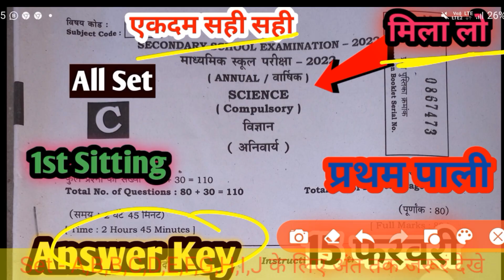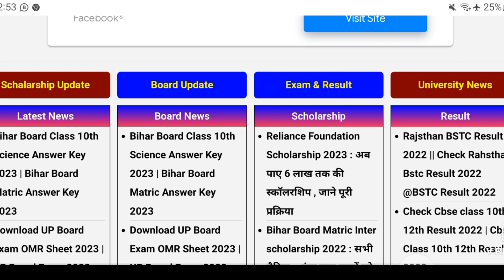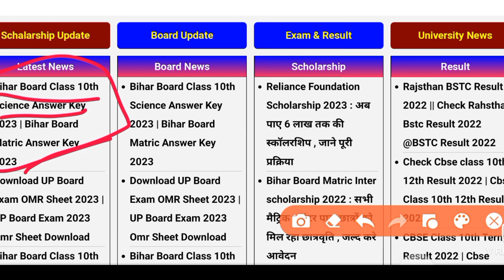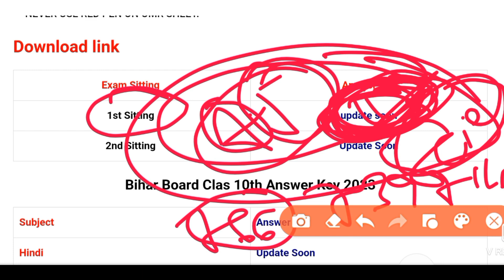First Sitting Science Answer Key 15 February 2023 ll Bihar board class 10 1st pali Vigyan Answer key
bihar board class 10th Science final exam set-A Answer Key 1st sitting 15 February 2023
bihar board class 10th science final exam set-B Answer key first sitting 15 February 2023
bihar board class 10th science exam set-C Answer key first setting 15 February 2023
bihar board class 10th science exam set-D Answer key first sitting 15 February 2023
bihar board class 10th science exam set-E Answers key first sitting 15 February 2023
bihar board class 10th science exam set-F Answer key 15 February 2023
bihar board class 10th science exam set-G Answer key 15 February 2023
bihar board class 10th science exam set-H Answer key 15 February 2023
bseb class 10th maths science set-I Answer key 14 February 2023
bihar board class 10th science exam set-J Answer key 15 February 2023
bseb class 10th maths exam set-A Answer key 14 February 2023
bseb class 10th maths exam set-B Answer Key 14 February 2023
bseb class 10th maths exam set-C Answer key 14 February 2023
bseb class 10th maths exam set-D Answer key 14 February 2023
bseb class 10th maths exam set-E Answer Key 14 February 2023
bseb class 10th maths exam set-F Answer key February 2023
bseb class 10th maths exam set-G Answer key February 2023
bseb class 10th maths exam set-H answer key February 2023
bseb class 10th maths exam set-I answer key February 2023
bihar board class 10th maths exam set-J answer key February 2023
bihar board class 10th maths exam set-A answer key14 February 2023
bihar board class 10th maths exam set-B 14 February 2023
bihar board class 10th maths exam set-C 14 February 2023
bihar board class 10th maths exam set-D 14 February 2023